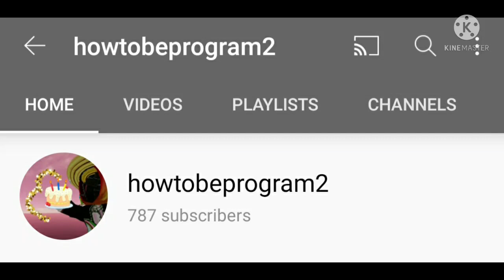lets try to get 1k subscriber!